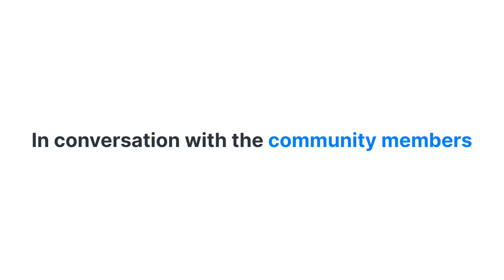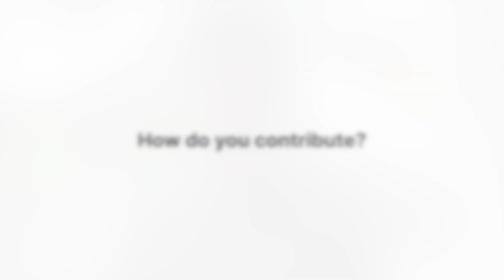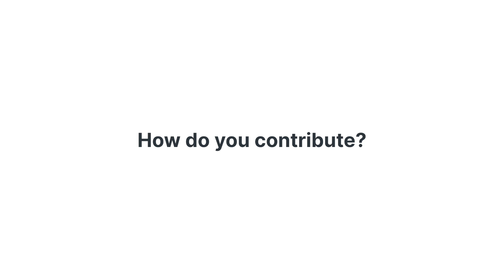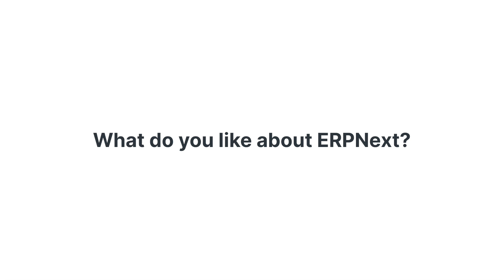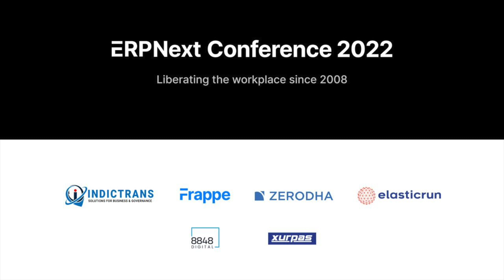In conversation with community members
At erpnextconference2022, we chatted with a few participants and community members about their favorite open source projects, their journey with ERPNext, and their means of contributing back to the community.

3. Vanessa Barrameda and J.V. Colayco, Xurpas
4. Basawaraj Savalagi, FOSS ERP
5. Anuradha Patil, Tacten LLP